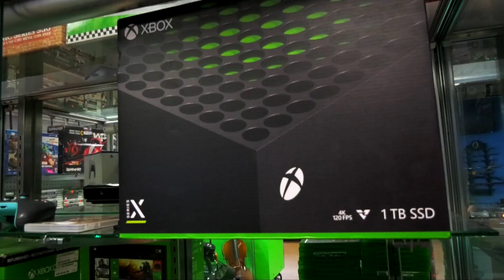Do You Want To Be Made Well? - E138 - Self Evaluation pt 1